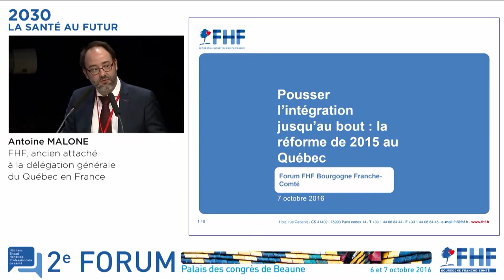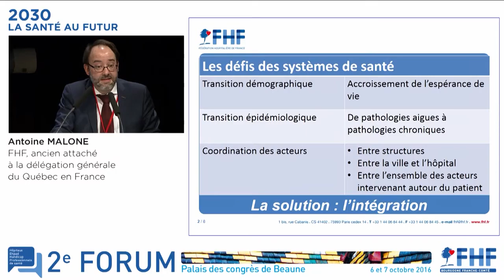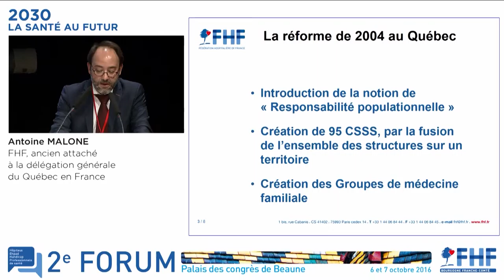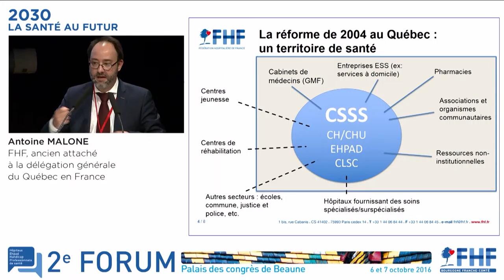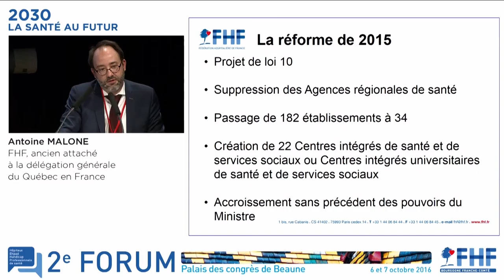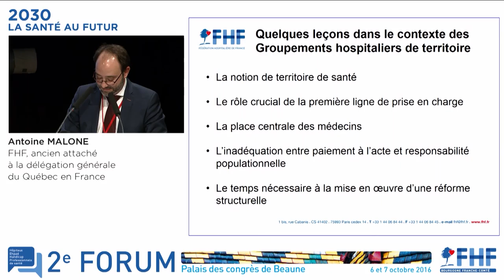Réforme au Québec : Antoine Malone 1/2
La réforme du système de santé au Québec : quels enseignements pour la France ? - Antoine MALONE FHF, ancien attaché à la délégation générale du Québec en France

Colloque FHF-BFC 2016 « Bourgogne Franche-Comté, 2030 : la santé au futur »